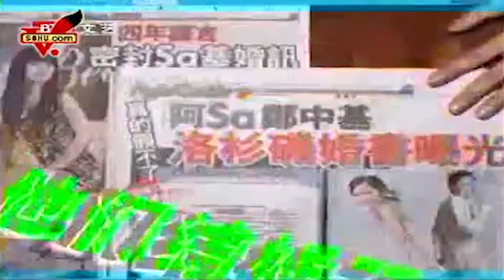离婚十年身家过亿，傍上百亿太子爷又分手，阿Sa的故事比阿娇精彩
娱乐圈很多明星都很忌讳谈自己的婚姻，即便是天王刘德华也是隐瞒了和朱丽倩的婚姻，也许他们有苦衷为了不影响事业上的发展，都把这背后的女人给雪藏起来了
很多人可能不知道郑中基跟啊sa曾经结过婚，因为他们两个人结婚的时候并没有公开，一直都是隐婚的，阿Sa蔡卓妍和郑中基两人，身处娱乐圈，如果不是在2010年两人公开宣布离婚，就没有人想到两人已经结婚四年了，隐婚四年一直都宣称自己单身，结果以离婚终结，他们的结合可以说是结婚时过于秘密低调,而离婚却搞得满城风雨，
阿sa是香港著名的女明星，应该很多人都听过阿sa她组合唱的歌吧，毕竟阿sa刚出来的时候就已经红了起来，因为在以前娱乐圈那种像她们那样的组合还是非常的少的，现在虽然有很多组合，但是基本上也红不起来了，所以她们也可以说是女子偶像组合的鼻祖人物了
而阿sa现在已经30多岁了，但却一直没有关于她结婚的消息传出，有很多人以为啊sa一直都还没有结过婚，但其实啊sa在很早之前就已经结过婚了，并且跟她结婚的人还是著名的歌手郑中基，但是现在他们两个人已经不在一起了。他们两个人结婚的时候是私底下进行的，并没有请太多的人，但是他们两个也只在一起了三年，就不欢而散了
阿Sa强调：“不是因为第三者，也不是因为逼婚，我们是和平分开，我跟他以后还是朋友，希望大家给我们一点空间，我们有很多美好回忆，这些回忆属于我们两人，不希望有任何揣测，让我留一点美好回忆。
在这段感情中，蔡卓妍也爱的很深，有时候为了和郑中基见面，她会藏在郑中基车子的后备箱中，2006年，两人在美国找了一个隐秘的地方结婚。
当时爱的有多深，分开的时候就有多伤心。
郑中基是香港有名的一位富二代，被人们称为太子爷，是典型的花花公子。
婚后，两人因为工作也经常见不到面，2010年的时候，郑中基和杨颖在拍摄《花田喜事》的时候传出绯闻，同年，他们就离婚，因此有人怀疑郑中基离婚是为了杨颖。
在两人离婚的发布会上，郑中基面对镜头几度落泪，反而是阿sa安慰他
2017年6月份，阿Sa蔡卓妍与百亿麻将馆太子爷石恒聪恋情曝光，而蔡卓妍和石恒聪的恋情也是很高调，不仅经常公开一同游玩，出席各种场合，对媒体的采访也没有遮掩，大方的承认了恋情
这段恋情就这么走到了2019年，媒体报道蔡卓妍和石恒聪的感情稳定，两人经已进入试婚期，婚礼事宜已经被提上议程，本以为这次蔡卓妍的感情终于有了着落，没想到2020年9月9号，传出了他们的分手消息，在这之前，蔡卓妍还曾对外公布自己为了生宝宝，已经做了冻卵
报道称，两人拍拖最初，相处十分愉快。经常一起甜蜜出游，阿Sa多次被拍到在男友九龙塘的亿万大宅留宿，发展为半同居关系。阿Sa还多次上传健身照，所在地点正是石恒聪家的健身房
阿Sa和石恒聪多次被传婚讯，不过，都被阿Sa方面否认。阿Sa曾表示，结婚毕竟不是儿戏，要有充分的相处和了解时间。
港媒却透露，事实上，是石恒聪不想过早结婚，因为还没玩够，屡屡被传婚讯给他很大压力！
石恒聪喜欢自由，经常被拍到出入夜店，而阿Sa却想尽早安定下来，两人恋情公开之后，阿Sa眼里只有对方，为了迁就男友，还会陪石恒聪去夜店，但只是安静地坐在一边，也让石恒聪感觉玩得不够尽兴。两人对感情的要求相差越来越多，也是导致情变原因之一
王晶说过当代男女可能今天分手明天又复合，但婚恋之事如人饮水，冷暖自知，只希望阿Sa能够“下一站，幸福”